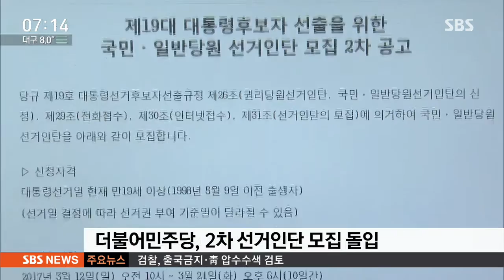탄핵 정국 마무리…막 오른 '대선 레이스' / SBS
이제 정치권에선 본격적으로 대선 경쟁이 시작됐습니다. 정당들이 대부분 경선 일정을 확정했고, 대선주자들의 움직임도 빨라지고 있습니다.